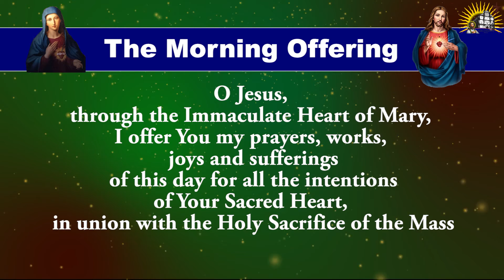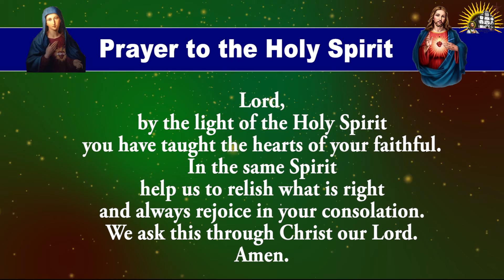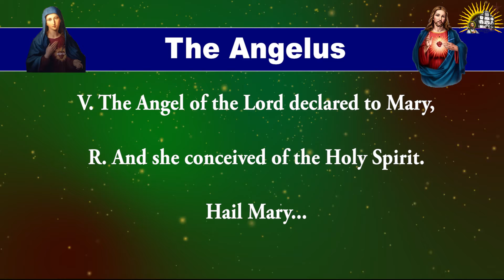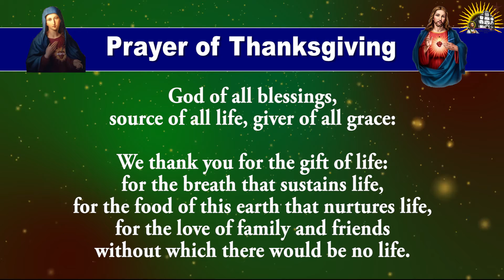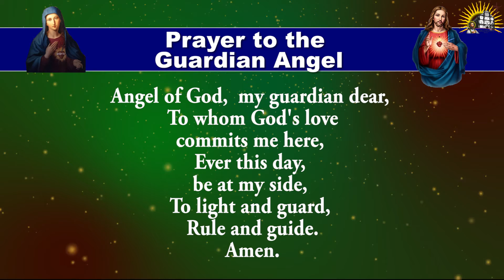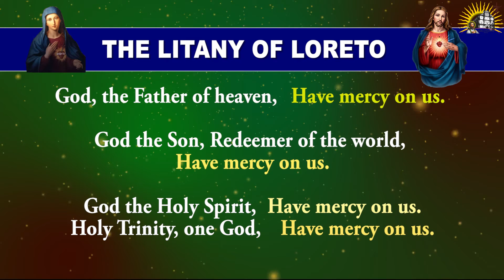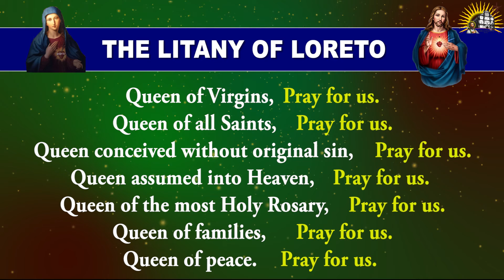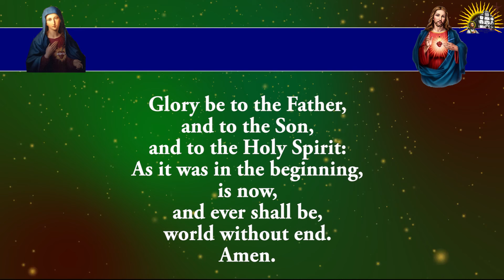Pray Along - Daily Morning Offering and Prayers - 12 Sept 2022